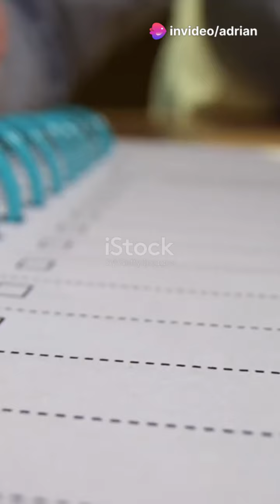Why Tiktok is the best SOCIAL MEDIA app , algorithm tiktokvideo ,tiktokalgorithm ,#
Discover how TikTok's ingenious algorithm tailors a unique, personalized content stream just for you! This video dives deep into the mechanics of TikTok's algorithm, exploring how it tracks your interactions, music tastes, preferred hashtags, and favorite creators to curate a feed that not only meets but anticipates your preferences. Learn how this powerful tool continues to evolve, making your scrolling experience seamless and constantly refreshing with new, engaging content.